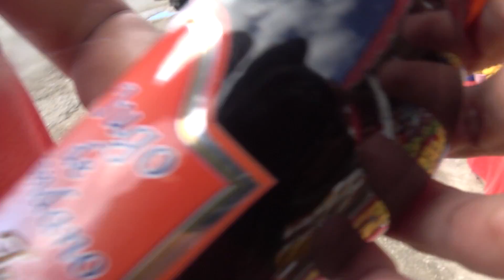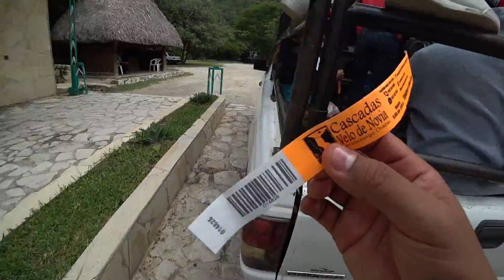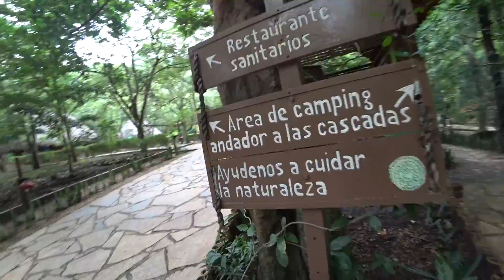INCREÍBLE AVENTURA CON RETOJORJAIS CREW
NOS FUIMOS DE AVENTURA CON RETOJORJAISCREW Y ESTO FUE LO QUE PASO
PIKA AQUI PARA EL SEGUNDO CANAL